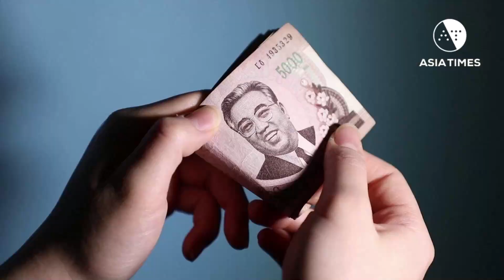Kim demands guns and butter – and gets both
The idea that North Korea must choose between strategic arms or economic development is based on a failure to understand the changing economic and political climate. Story by Robert E. McCoy